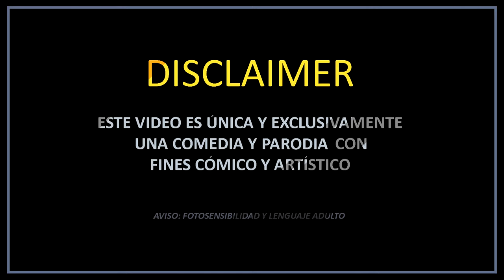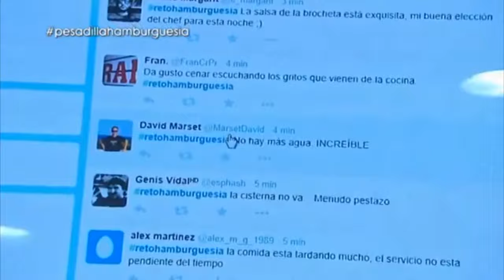[YTPH] Pesadilla en el Chicote - Parte 2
YTPH - Pesadilla en la cocina - Chicote - Parodia -

-El chef Chicote no esta para tonterías y manda a tomar por cul0 a todos.
Después se marca un rap porque así es Chicote.